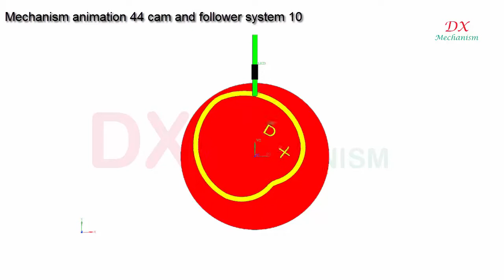Mechanism animation #44 cam and follower examples 10 | heart cam grooved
Red color: heart cam.
Brown color: Follower.
Yellow color: grooved

dx mechanism.